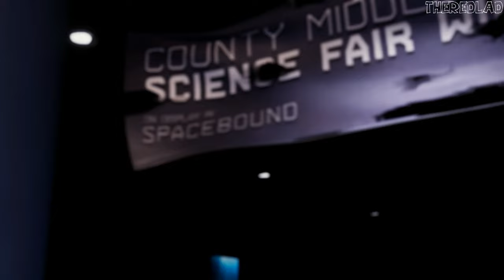Spider-Man Miles Morales (Gameplay) Like Real Scientists [Mission 14] - No Commentary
Mission 14 : Like Real Scientists
[No Commentary]

Miles Morales may just be finding his footing as a superhero, but his first solo game proves developer Insomniac has comfortably hit its stride as it converts its stand-alone hit into a series. Marvel’s Spider-Man: Miles Morales is a flashy starring debut for Miles, telling as engaging a story as the original Marvel’s Spider-Man while simultaneously improving upon pretty much every minor gripe I had with that already great game. It may be smaller overall, but every facet of it feels more essential: the incredible swinging mechanics, storytelling, and animation of Peter Parker’s adventure return, joined by meaningful updates to side missions, Miles’ flashy new moves, and the captivating spirit of New York City.